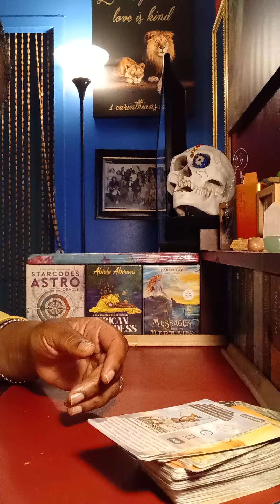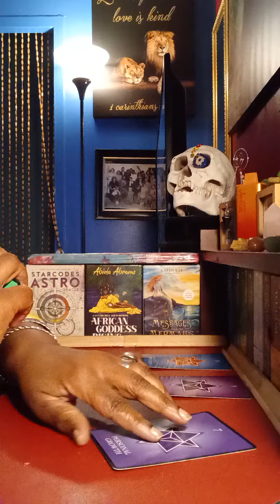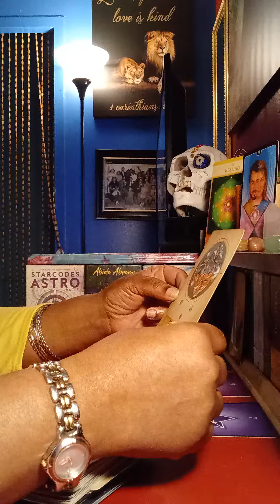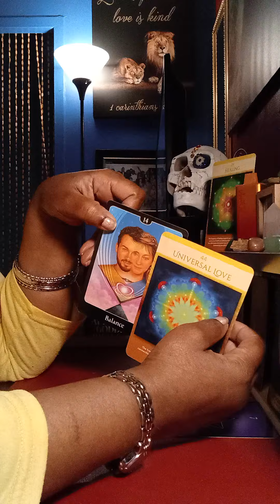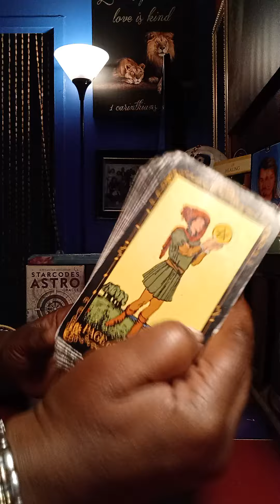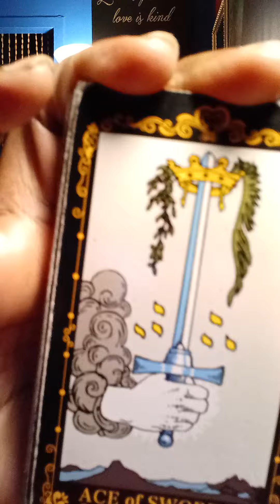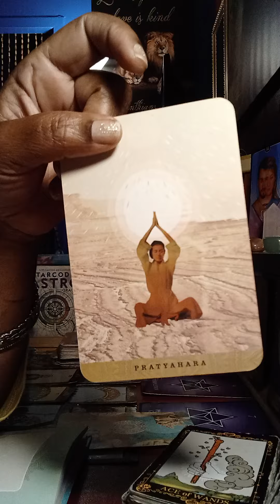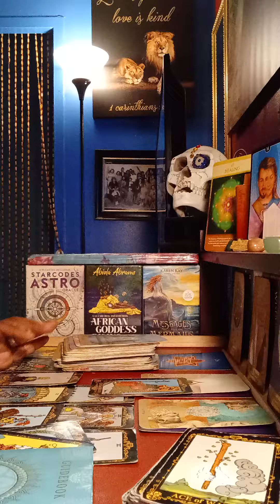Star 🌟 Family, you are about to experience Supreme Bliss. Rewards & Recognition 💫💥💦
What Spirit really needs you to know right now💦💫💥Big Picture thinking💦💫💥This is so too SWeeT 😋 What you can expect, blessings coming your way💦💫💥Pay attention to the red flags.